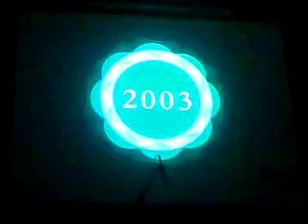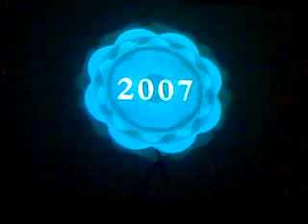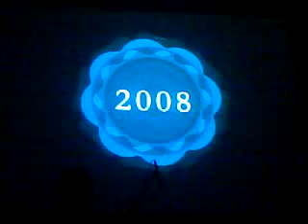Sugarfree Dekada AVP and first song "Reunion"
Sugarfree Dekada at the Music Museum, August 28, 2009